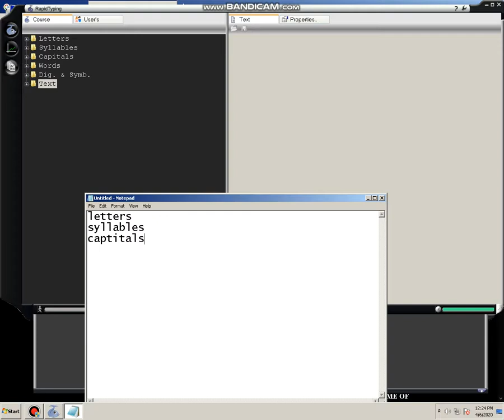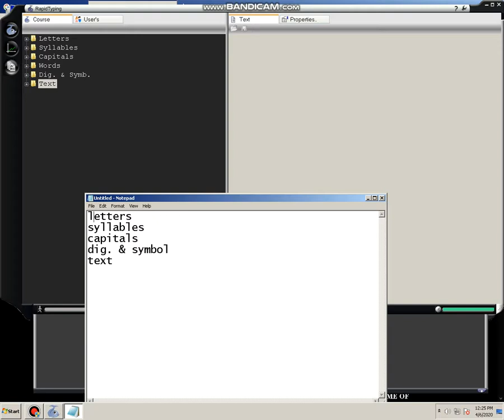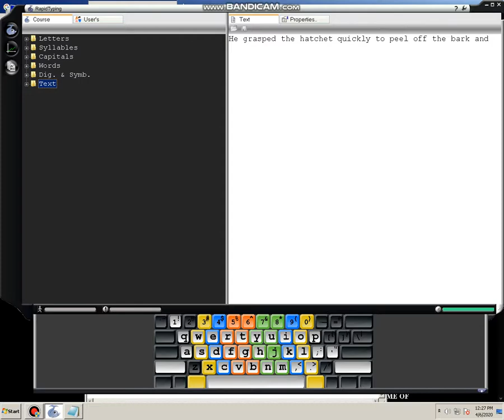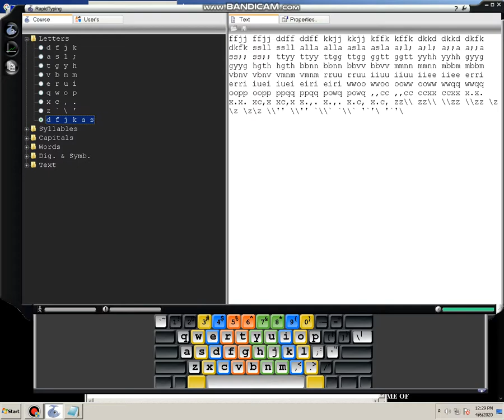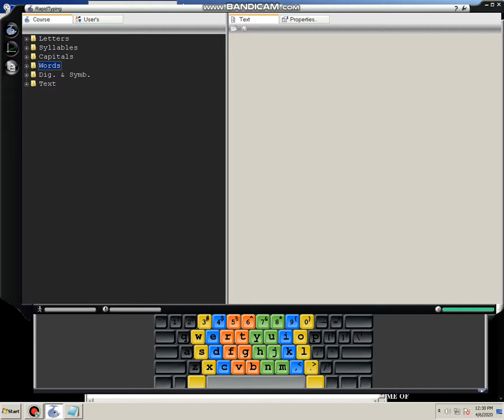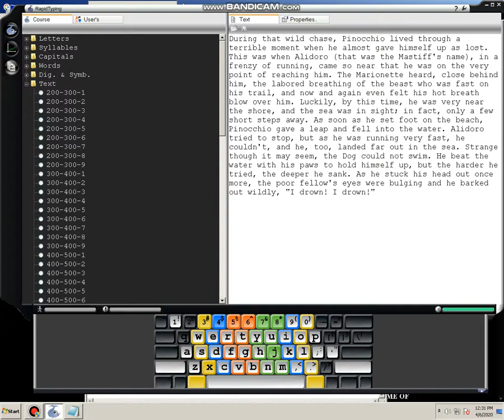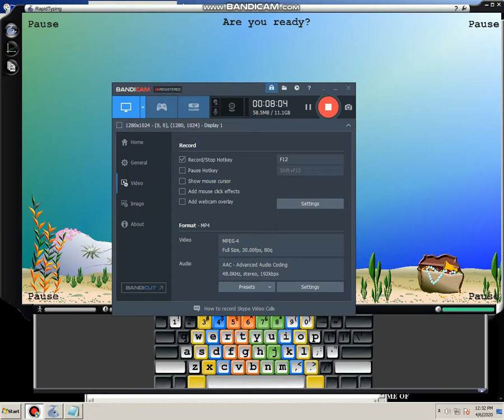RAPID TYPINGT!yping traning!Typing test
To further simplify your typing lessons, RapidTyping displays one or two moving hands over the keyboard. The hands show which finger you have to use to press the current key.

RapidTyping

RapidTyping

RapidTyping

RapidTyping

RapidTyping

RapidTyping

RapidTyping

RapidTyping

RapidTyping

RapidTyping

RapidTyping

RapidTyping